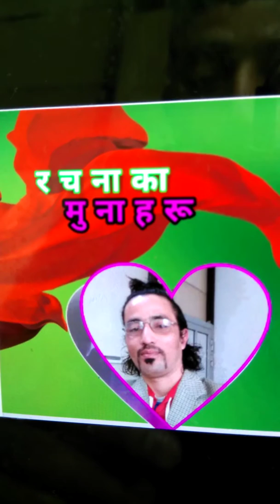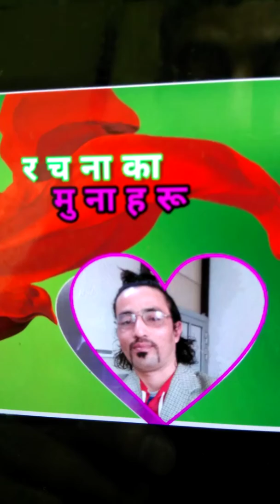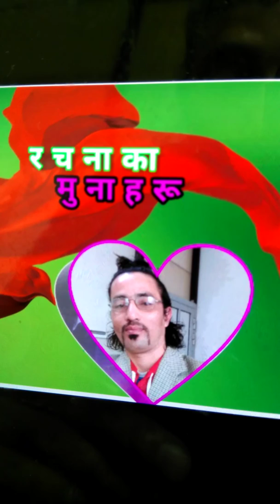rachana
Gazal muktaq kavita haru